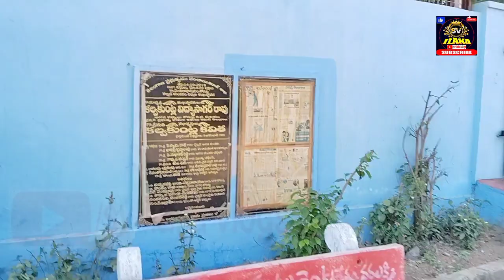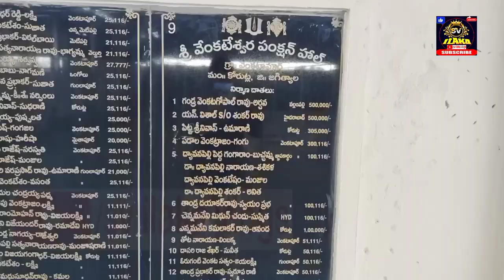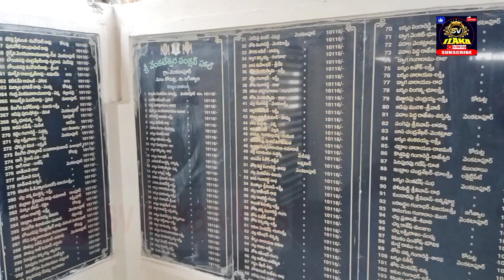వెంకటాపూర్‌ వెంకటేశ్వరస్వామి ఆలయంkorutla